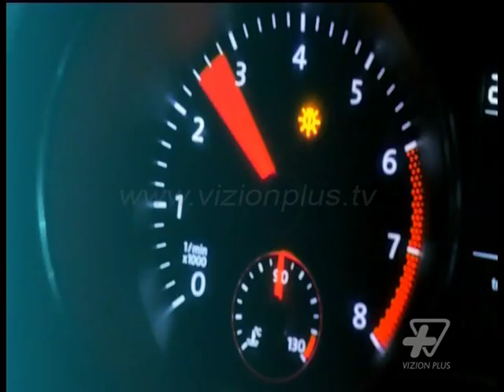Oktapod - Nje avokat per jetimet - 20 Maj 2016 - Vizion Plus - Variety Show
Ne studio Avokati i Popullit, Igli Totozani. Ç'mendoni rreth rastit te fundit te abuzimeve ne jetimoren e Shkodres? Ç'denim duhet te marrin abuzuesit? Igli Totozani është Avokati i Popullit i Shqipërisë. Jurist me profesion, ai ka studiuar për gjashtë vjet në Universitetin e Gjenevës në Zvicër, ku dhe ka mbrojtur me sukses dy herë titullin Master respektivisht në Studime Evropiane dhe Shkenca Politike. Në vitin 2001 ka fituar çmimin “Jean Louis de Claparede” nga Universiteti i Gjenevës. Për një kohë të gjatë ka punuar në detyra të rëndësishme shtetërore si Këshilltar i Kryeministrit për Arsimin dhe Integrimin Evropian.